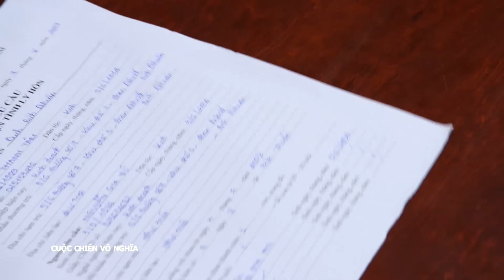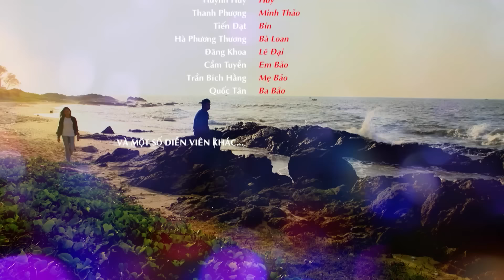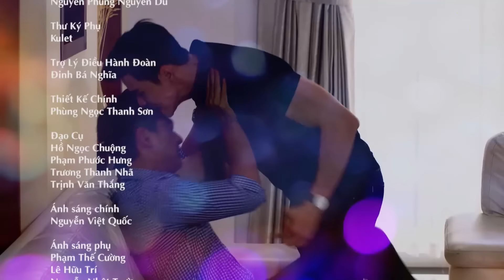[Phim Việt Nam] CUỘC CHIẾN VÔ NGHĨA | Tập 18 | Lằn Ranh Thiện Ác.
[Phim Việt Nam] CUỘC CHIẾN VÔ NGHĨA || Lằn Ranh Thiện Và Ác.
“Cuộc Chiến Vô Nghĩa” là câu chuyện về lòng hận thù và đố kỵ của những người vốn thiện lương. Oán hận mù quáng đã đẩy Lâm vào cô độc và tội lỗi, sau khi gây tổn thương đến những người anh yêu thương. Cũng bị lòng thù hận dẫn dắt, nhưng Việt đủ bình tĩnh để chiến thắng bản thân và lựa chọn yêu thương, vị tha. Lằn ranh thiện ác rất mong manh, chỉ cần chọn sai, số phận mỗi người rẽ theo những hướng hoàn toàn khác nhau.
Đạo diễn: Nguyễn Quang Minh
Các diễn viên tham gia: Minh Anh, Ngọc Thuận, Lưu Đê Ly, Ngân Quỳnh, Huỳnh Anh Tuấn, Cao Minh Đạt, Ngô Phương Anh, Vĩnh San...